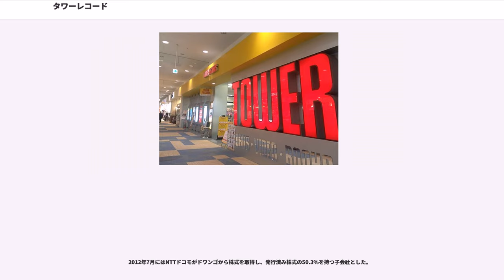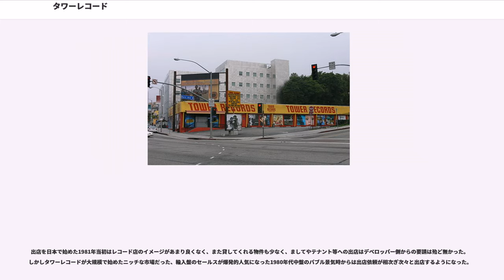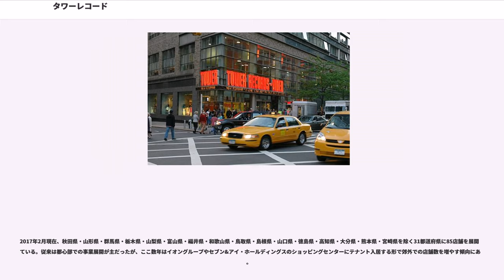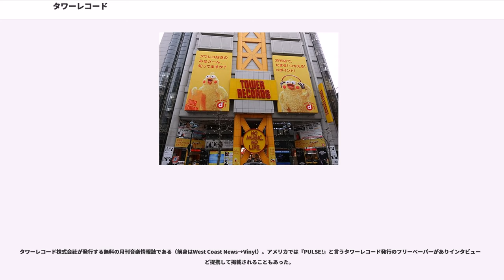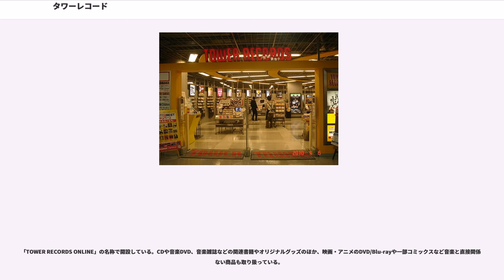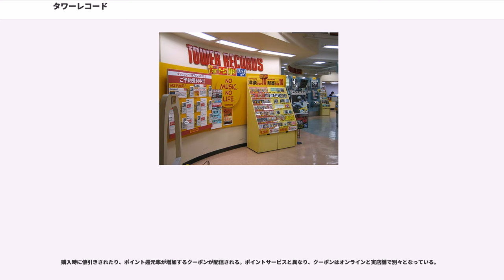タワーレコード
タワーレコード（）は、アメリカ合衆国カリフォルニア州サクラメントに本社を置く大手CDショップチェーンである。世界各国に展開されている。キャッチコピーは。

日本では「タワレコ」「タワー」の略称が用いられる。

タワーレコードはユダヤ系の創業者・ラス・ソロモン（/ ラッセル・ソロモン）が、1960年にアメリカのカリフォルニア州サクラメントに出店したレコード専門店を発祥とする。

ソロモンの父親は、1939年に開業した映画館「タワーシアター」の建物内で、1941年から同名のドラッグストアを経営していたが、父の店の中でレコードの販売を行っていたエリアを任されることになった。その後店内の改装が行われる際にレコード売り場が拡大され、「タワーレコード・マート」と名付けられるとともに、ソロモンがその経営を任されることになった。

その後サクラメント市内の別の場所に店舗を移し、音楽好きなソロモンがかねてから企画していた、スーパーマーケット形式の店舗に、新譜を含めた様々なジャンルのレコードを大量に揃えるという、これまでになかった営業形態の店舗を開いた。

この際に店舗名を「タワーレコード」に改称した。この際に新たにデザインされた、現在も世界中で使用されている黄色に赤字のロゴは、ビルボードを意識しているがシェル石油のカラーリングにヒントを得ている。

新たな業態の店舗が好評を得た上に、ベビーブーマー世代による消費の向上や安価なポータブルレコードプレーヤーの普及と、チェリーボーイズやビートルズなど、これらの世代に高い人気を持つアーティストの登場などの後押しを受け、瞬く間に業績が拡大していく。

1968年に、カリフォルニア州第二の都市であり、当時のカルチャーシーンをけん引していたサンフランシスコに大規模店舗を出店し成功を収める。続いて1970年にはハリウッドの中心部に同じく大規模店を出店した。

このウェスト・ハリウッド店は、アメリカのエンターテインメント業界の中心地にあることもあり、エリック・クラプトンやブルース・スプリングスティーン、エルトン・ジョンやデビッド・ゲフィンなども足繁く通うフラッグシップ店的な立ち位置となり、観光客にも人気を集めた。

なおこれらの店舗の従業員はサクラメント時代からの仲間が中心を占め、学歴不問で堅苦しさが無く、アットホーム的かつパーティー好きな、一従業員から役員になるような言わば家族体質な雰囲気で知られた。後に多くの従業員が、酒どころかマリファナなどの不法麻薬をきめながら働いていたことを告白している。この様な雰囲気が顧客にも好評だったが、しかし後に経営が苦しくなった際に、この様な体質が最終的に首を絞めることになる。

いずれにしても、これらの大規模店舗の相次ぐ成功を受け、1970年代はアメリカ西海岸の都市を中心に店舗網を広げた。この時代に造られた店舗のひとつがアメリカ映画『メカニック（）』（1971年製作、チャールズ・ブロンソン主演、マイケル・ウィナー監督）のワンシーンに映り込んでいる。

地元のアメリカに次いで世界第2位規模の音楽市場を持つ日本には。アキ・花沢とヒュー・尾崎という日本の業者が接触したことをきっかけに1979年にレコード卸業として進出し、翌1980年4月には日本1号店を札幌に出店した。なおこの札幌店は、かねてから「タワーレコード」の商標を無断で使用（しかしローマ字表記は本物の「TOWER RECORDS」ではなく、「TOWER RECORD」と誤って使用）していた地元の店舗を、正式な契約を結んだ上で継続営業させたものであった。

なお最初は卸のみであったが営業が芳しくないことから、後に直接販売を企画した。その後アメリカからタワーレコードの生えぬきの社員のマーク・ヴィドシッチを送り込み、日本法人の設立と店舗を準備した。

1981年に渋谷区宇田川町に初の大規模店舗をオープンした。この店舗では日本盤ではなくアメリカ盤（輸入盤）を直接販売し、店舗でのプロモーション展開も本場のタワーレコード方式を取り、日本のレコード業界の流通に大革命を与えるほどの大きな成功をおさめた。また日本市場には、HMVなどの外国企業の後追いも進出も相次いだ。

次いで1980年代に横浜や仙台、大阪、名古屋、京都、福岡など日本全国の大都市への展開を進め、...